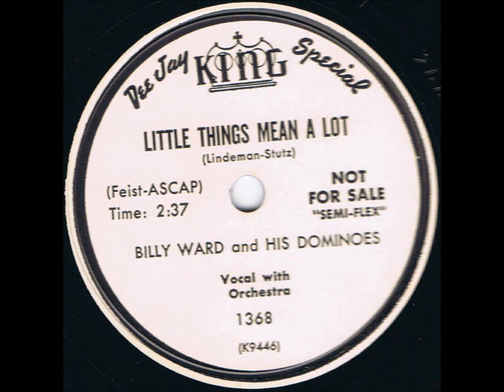Billy Ward And His Dominos - Little Things Mean A Lot - King 1368 - 6/54